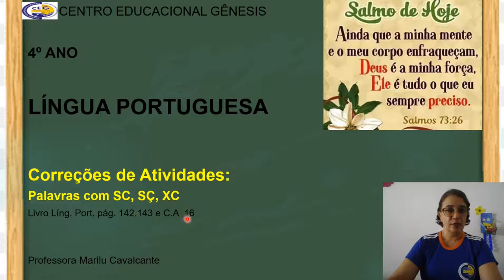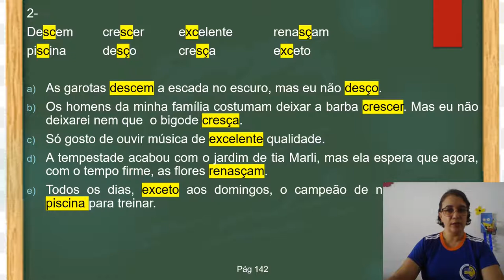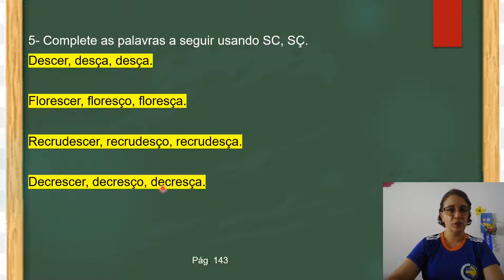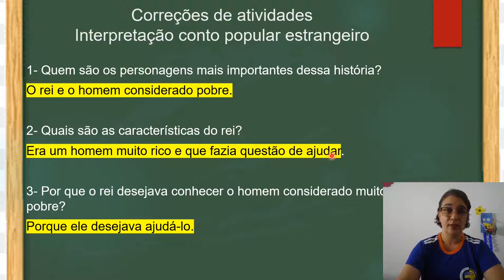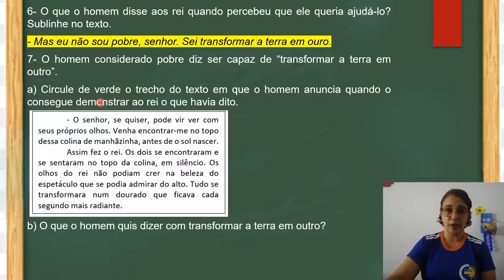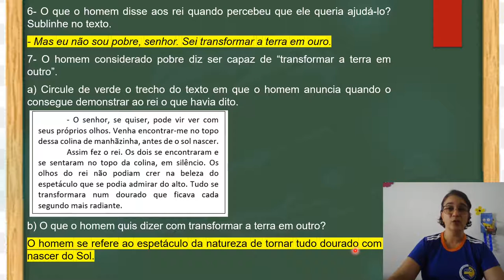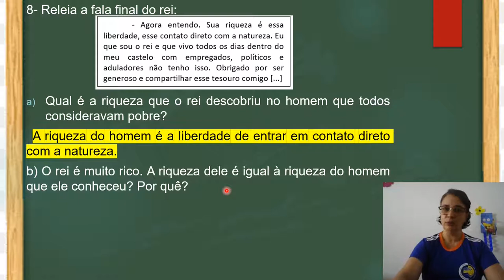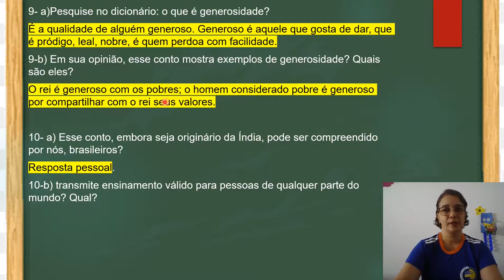4ºAno-Aula 42 Língua Portuguesa-10.09.20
Professora Marilu. Aula sobre correções de atividades de palavras com SC-SÇ-XC; Conto popular estrangeiro.